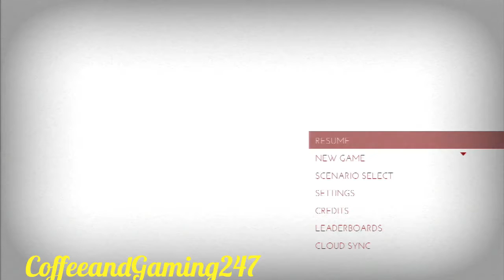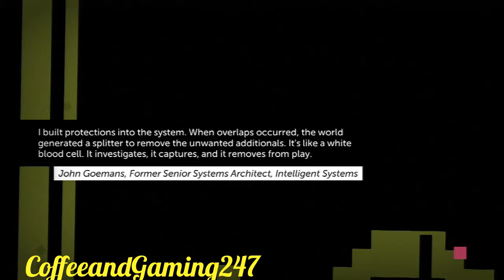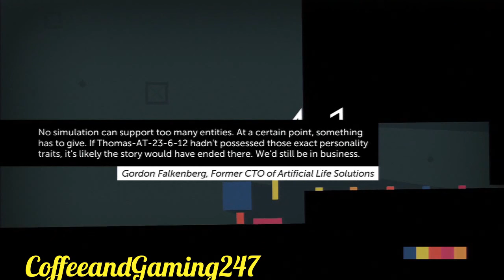Playstation Plus Series Thomas was Alone Episode 3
This is my Playstation Plus Series going thru all the free games given out to Playstation Plus members each month. I will play all of them at least once and more if i like them or if people want to see more so please give feedback on which ones you like and Please Subscribe and share all of my videos and playlists.